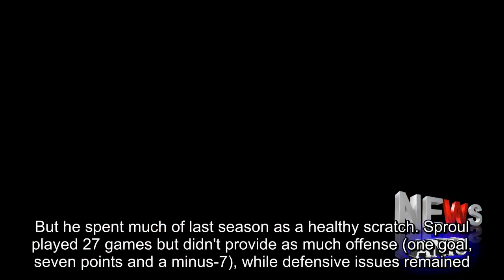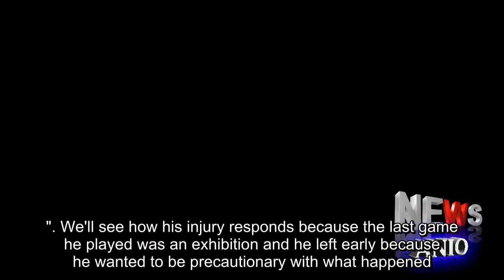Ryan Sproul tries to be patient but wants short stay with Griffins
GRAND RAPIDS - Ryan Sproul slid over to the left circle and unloaded a one-timer on a power play that looked so familiar to the ones enjoyed in the past with the Grand Rapids Griffins.It was the Grand Rapids Griffins' first goal of the season in a 5-2 win against Manitoba and Sproul, with all due respect, hopes it is one of the last."Bittersweet," is the way Sproul described the goal and Grand Rapids. The 24-year-old defenseman expected to still be with the Detroit Red Wings.Sproul cleared waivers Tuesday and rejoined the Griffins the following day with a goal to get playing time, test the knee and regain confidence.Scoring 10 minutes into the season certainly helped. "My goal is to be back with the Wings as quickly as possible," he said."Obviously, this was a great start here and I look forward to keep pushing here to make it back up there."It marked Sproul's first appearance with the Griffins since the end of 2015-16 season.He made the Red Wings out of camp last season, due in part to his size (long-waisted but solid 6-foot-4, 205 pounds) and offensive potential with a blistering right-handed shot.But he spent much of last season as a healthy scratch. Sproul played 27 games but didn't provide as much offense (one goal, seven points and a minus-7), while defensive issues remained.A season-ending knee injury on March 4 capped it. He had ACL surgery in April and, at six months in, is still trying to regain full use.He played in two preseason games with the Red Wings without a point on two shots and a minus-1."It's OK," Sproul said about the knee. "It's feeling better and better but it's still a little bit sore after games with being in a brace and getting used to that.""Tonight was a good test for him," coach Todd Nelson said. ". We'll see how he reacts, and if he's all fine we'll keep on playing him.". We'll see how his injury responds because the last game he played was an exhibition and he left early because he wanted to be precautionary with what happened."In the meantime, Sproul and his shot could potentially nicely fill the role on the power play left by Martin Frk, who is with the Red Wings and possesses one of the hardest shots in the league."We're missing Martin Frk and Tomas Nosek but we insert Eric Tangradi and Sproul and it has the same look," Nelson said."You have a big shot on the right side (in Sproul). "Sproul has played 216 games with the Griffins.The former second-round pick in 2011 first joined the team in late 2013 and played three full seasons.He had 12 goals and 35 points in 2015-16.